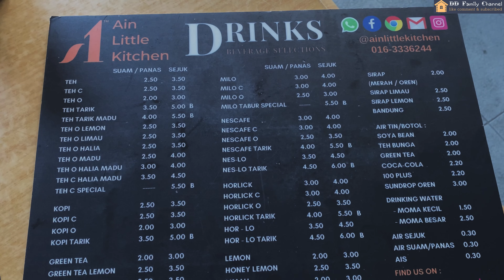MALAYSIAN MALAY CUISINE for BREAKFAST in BINTULU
In this video DD Family Channel will share a  footage on MALAYSIAN MALAY CUISINE for BREAKFAST in BINTULU, SARAWAK. Watch this video till the end to witness what this place has to offer for Breakfast in BINTULU.

To you my friend @thatonedish , this is another Malaysian Food. But its from another part of Malaysia which is the East of Malaysia, Sarawak. Borneo Island. Well these are one of the local food for Breakfast. For your information as well, the dish I’ve mentioned Sarawak Laksa is Asia’s no one food ☺️☺️. The late Anthony Burdain called this dish “BREAKFAST OF GODS” 😃

Name of location: Ain Little Kitchen, Commercesquare. Parkcity. Bintulu
Address: Ain Little Kitchen, Commercesquare. Parkcity. 97000. Bintulu. Sarawak